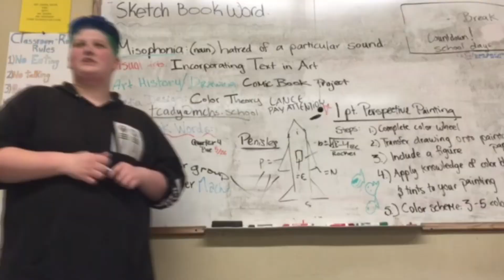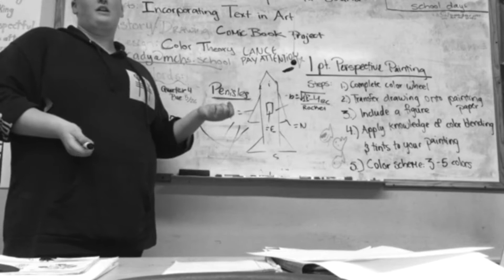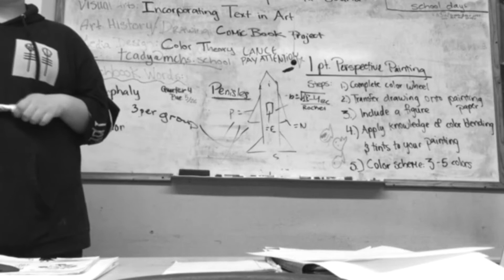Voltron At School - Ep 1, part 3: KLANCE AND YAOI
I lied. This isn't the final part.

Lance still hasn't gotten his phone back, and Keith is getting special treatment from Shiro

Lance: Brian
Keith: Naro
Shiro: Rowan

We'll hopefully be filming a 100 subs video soon where we introduce ourselves, etc

Next ( actual final part): Voltron At School - Ep 1, part 4 (final): KLANCE VS EACH OTHER